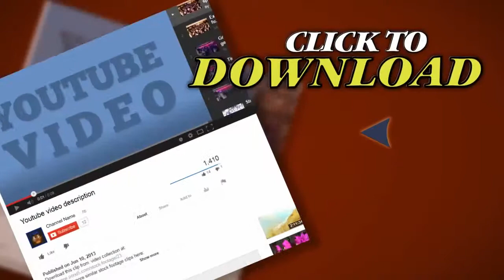Alarm Clock 01. Stock Footage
Thank you for visiting our page Alarm Clock 01. Stock Footage"